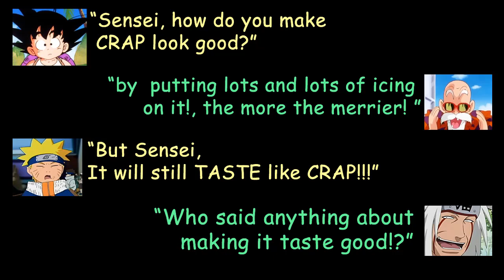MGS V FOB (PS3) | intruder Alert ~ Defense Part 3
"intruder Alert ~ Defense Part 3"

A compilation of various defense Videos, that's been eating up space on my hard drive. it's about time I let go of this pile of poop so I can start a new batch.

This is the last set of defense Videos I have in archive. since my last play session. I'm trying to get the grasp on how to shoot with a sniper rifle at long distances, Likewise I also need to learn how to properly utilize the Tornado in a similar fashion.

Video Clips from:
Invader Zim

Music from:
"MGS3: Snake Eater"
- Fortress Sneaking
- CQC
- The Sorrow (Everlasting Fight)
- Young Ocelot Confrontation
- The last Showdown
- Old Snake

"Metal Gear Solid Medley (Acoustic Guitar Cover)"
by Ether